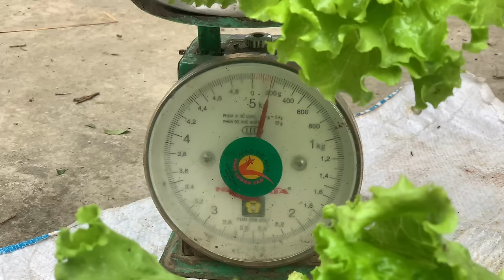Full video: Sacred Motherly Love, Mother and Sua Stand Side by Side with Páo to Overcome Adversity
👉 Prohibit all forms of copying and re-using content
©️Do not copy or reup